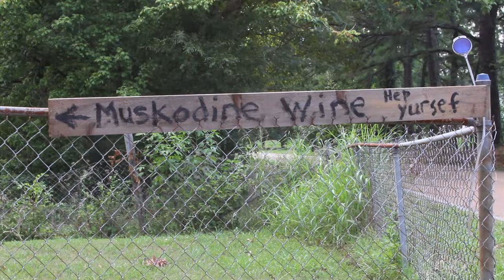Muck Sticky - Cool, Calm & Collected (Official Music Video)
Official music video for the Muck Sticky song ‟Cool, Calm & Collected" from the 2012 album 'Hullabaloo'. Produced by Smooth Journey Productions & MCC Productionz.

"Cool, Calm & Collected" features Muck Sticky & The Hammerheads...The Hammerheads are a family who live on the outskirts of town and have a taste for curious travelers. They have a nasty reputation as the creepiest family around, but when happy-go-lucky Muck Sticky takes a bike ride, has no idea he is falling into their trap when he decides to follow their signs...